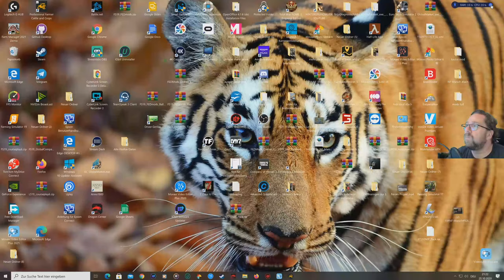Professional Farming Cattle and Crops teil 22 Körner Mais ist nun dran ich darf ernten.